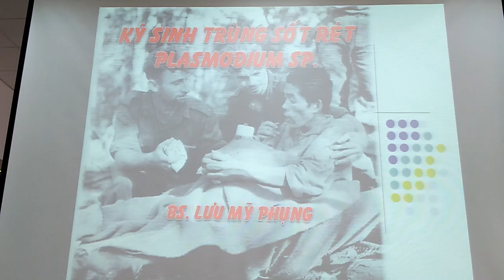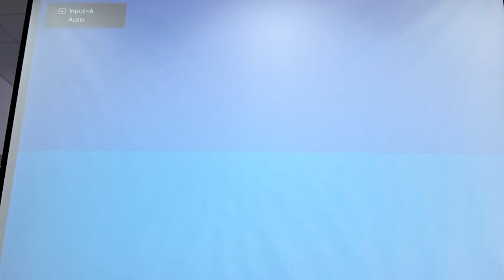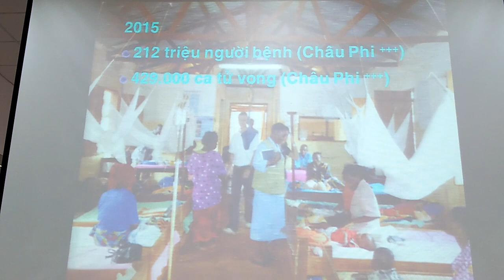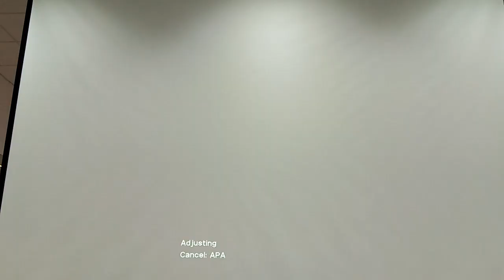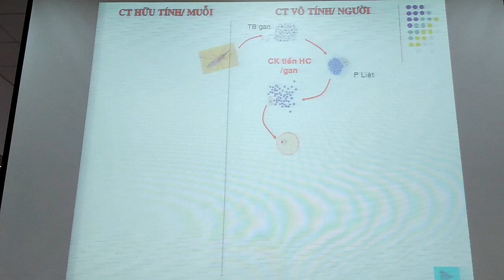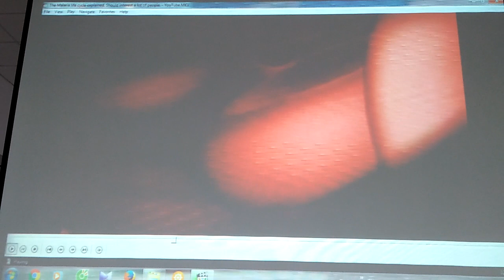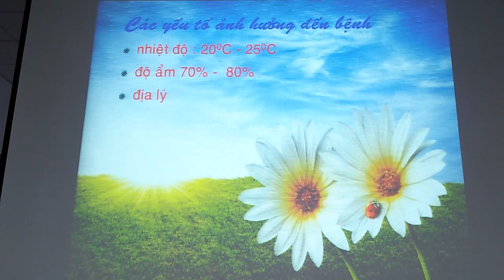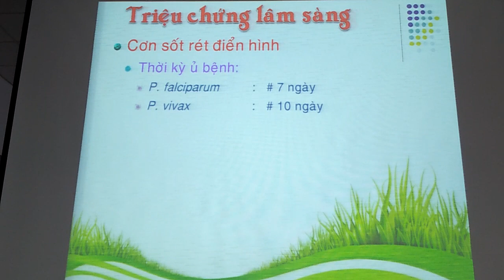120219 - Ký sinh trùng - Ký sinh trùng sốt rét Plasmodium spp. (Phần 1)